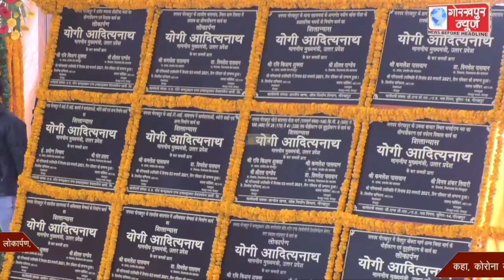मुख्यमंत्री योगी आदित्यनाथ ने सहजनवा में 83 करोड़ 65 लाख से अधिक लागत की 13 परियोजनाओं का किया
मुख्यमंत्री योगी आदित्यनाथ ने सहजनवा में 83 करोड़ 65 लाख से अधिक लागत की 13 परियोजनाओं का किया शिलान्यास एवं लोकार्पण, घघसरा बाजार को नगर पंचायत किया घोषित, कहा, कोरोना काल के इस दौर में अभी सावधानी की है आवश्यकता, हमें अपने लिए नहीं देश और समाज के लिए होगा सोचना